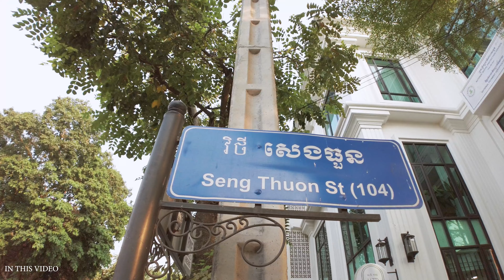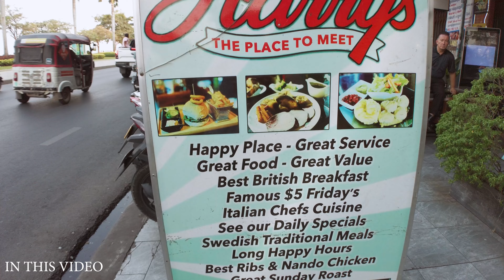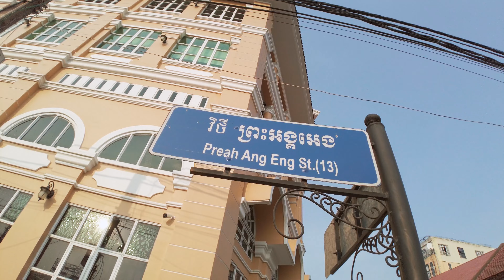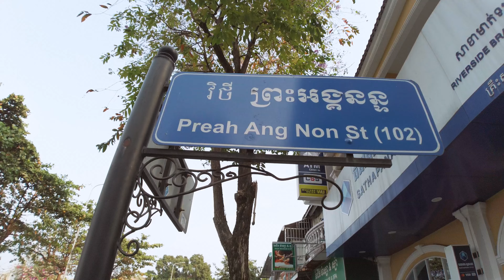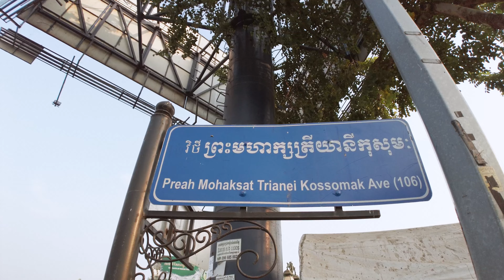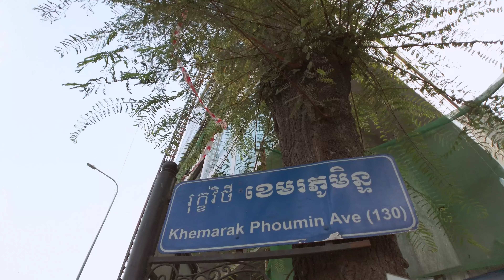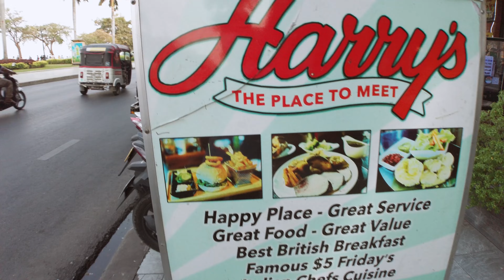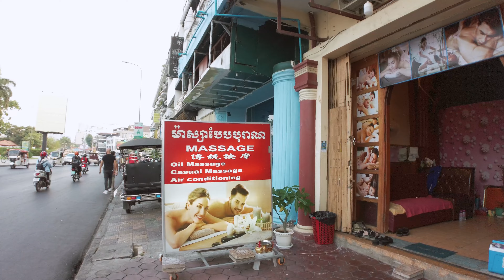Ultimate Street Bar, KTV, PUB, Cute Girl, In The Streets Cambodia City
No talk, Just Walk on the Street.

*Bitcoins : 17947KyjeNebDGJoR7nk8W91vkU29JpLsj  (Bitcoin Network)
*USDT : TSsULTFnNSQDSH2tzyoZo7SsnYuHL3TVpd  (TRC20)
*ETH : 0x884a8a59225eb3a9ef0079ecc08c106b4c52b40e (ERC20)